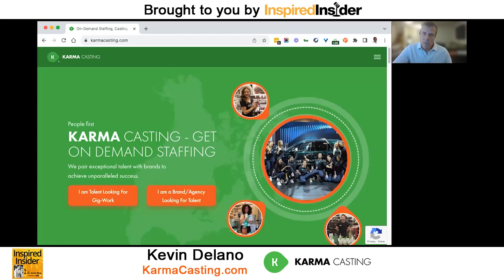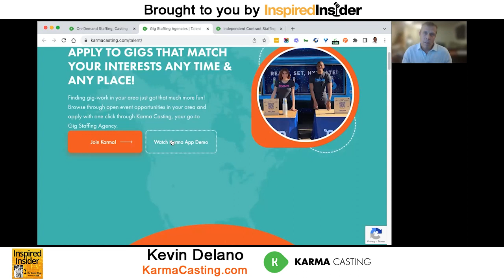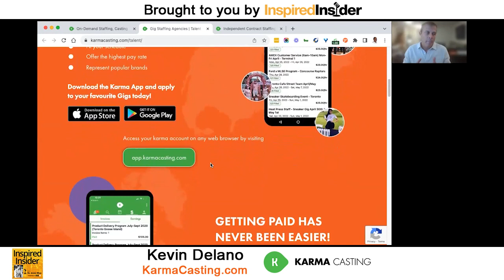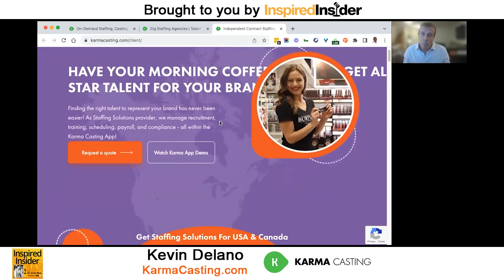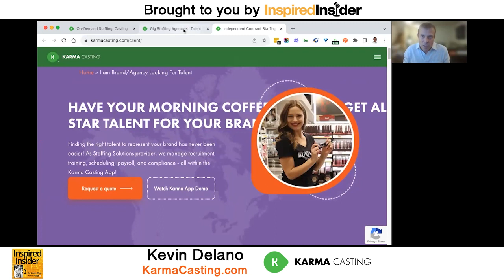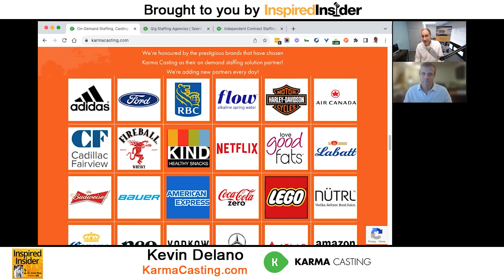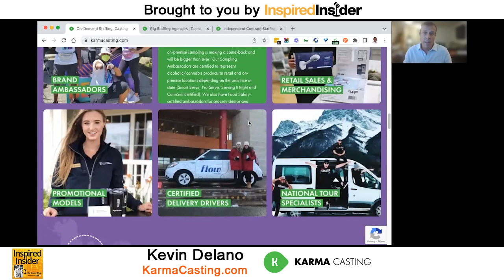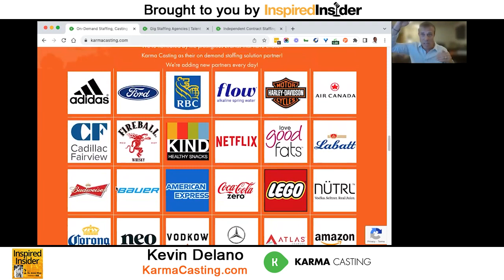[Top Agency Series] Secrets for Success From Serial Entrepreneur Kevin Delano of Karma Casting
Kevin Delano is the Founder and CEO of Karma Casting, a revolutionary platform disrupting the staffing landscape by bridging the gap between great brands and incredible talent. A proven serial entrepreneur, he has started and led many companies across diverse industries, with revenues ranging from two million dollars to $90 million with up to 400 employees.

With extensive experience in innovation, strategy, corporate structure, leadership, and operations, Kevin possesses a strong market know-how in sales and marketing. Over the past three decades, he has founded and co-founded numerous businesses, including Consumer Impact Marketing, LAUNCH!, IMD Health Global Corp., Airntell Aerospace, and Sootsoap Supply Co.

Here’s a glimpse of what you’ll learn:

• [0:00] Intro
• [04:33] Kevin Delano shares his entrepreneurial journey starting his first company
• [07:35] The reasons to work in a small agency
• [10:45] Kevin explains how he acquired his initial clients
• [17:10] The value of being transparent as a firm
• [19:14] How to acquire and retain staff
• [21:12] Kevin shares his insights on having a leadership team
• [25:31] How do you plan for an exit?
• [31:37] Kevin talks about Karma Casting and what it does
• [41:46] How Karma Casting is solving issues in the gig economy
• [46:20] Who are the ideal partners for Karma Casting?

Running a business is an arduous challenge from top to bottom, with an overwhelming number of tasks to manage. So, what can you learn from a successful entrepreneur who has founded, led, and exited numerous companies?

According to serial entrepreneur Kevin Delano, it takes a lot of hard work, dedication, and commitment to grow a successful business. From creating great products and services to building a reliable team, a business owner must always be on their toes. Having great talent is not enough; employee retention is equally important. Good leaders know how to keep their team motivated, happy, and engaged. Effective marketing strategies can also help a business reach its target audience. He shares how he successfully grew multiple businesses, and is now disrupting the staffing landscape by bridging the gap between great brands and incredible talent.

On this episode of the Inspired Insider Podcast, Dr. Jeremy Weisz sits down with Kevin Delano, Founder and CEO of Karma Casting, to discuss the secrets to success as an entrepreneur. Kevin shares his entrepreneurial journey, how he acquired his initial clients, how to hire and retain staff, how to plan for an exit, and what Karma Casting does.